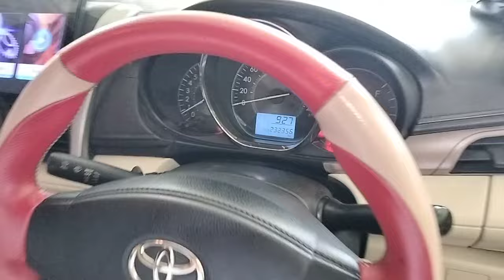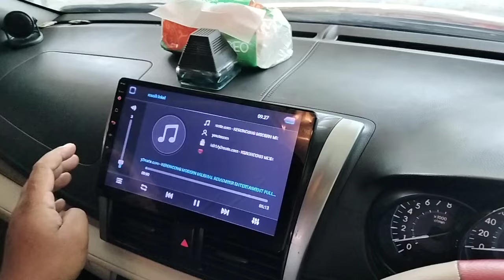WA. 0852-2852-7009 TOYOTA VIOS LIMO TAHUN 2015 | 78.500 NEGO!!!